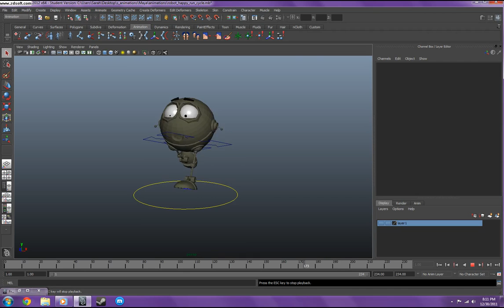Running Robot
*PLEASE NOTE: I did NOT model or rig this. I only did the animation. This video is simply for showing my animation skills*

I wanted to try to make this guy look as happy as possible. I think I did a pretty good job. I do not have the proper programs to render this animation out all the way, so I just had to record my screen. He is actually running faster than this, but I suppose recording the screen slowed him down.